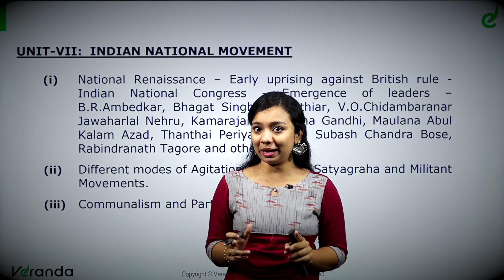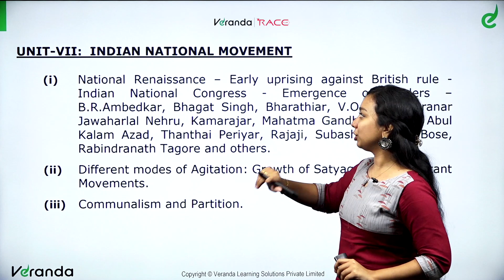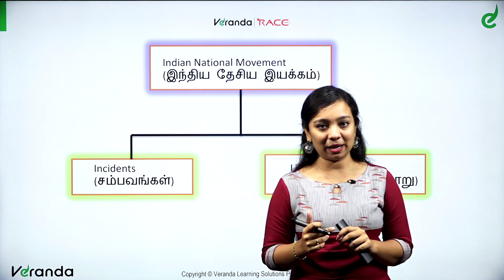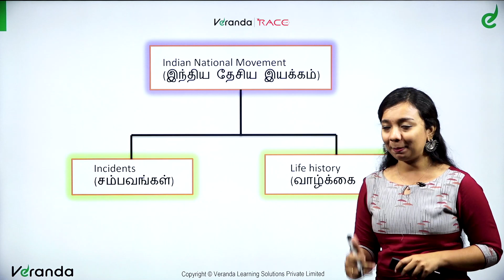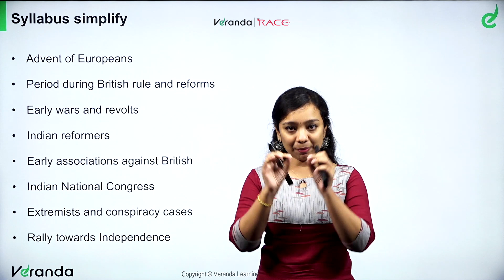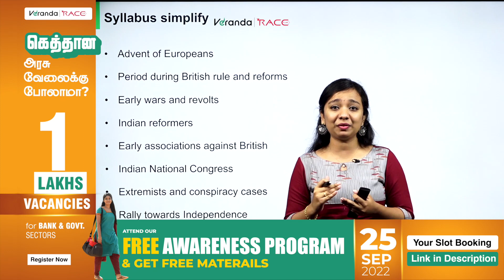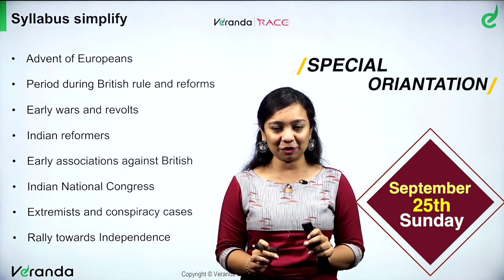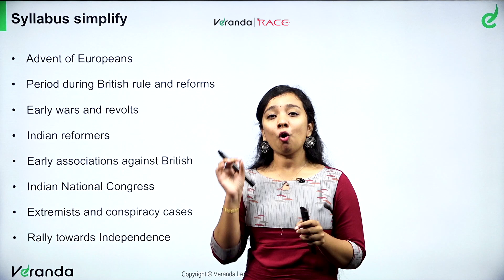INM in 8 hours | Indian national movement | Group 1, 2, 4 & VAO | TNPSC | Veranda Race